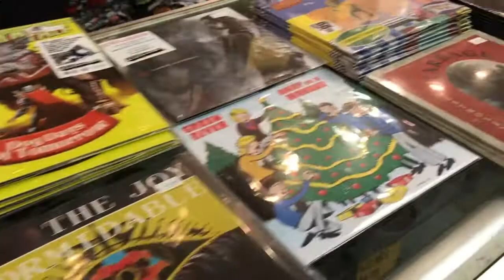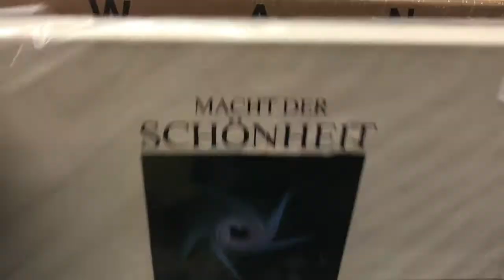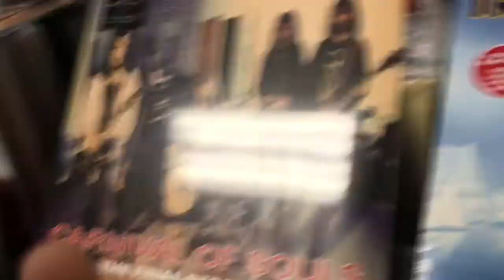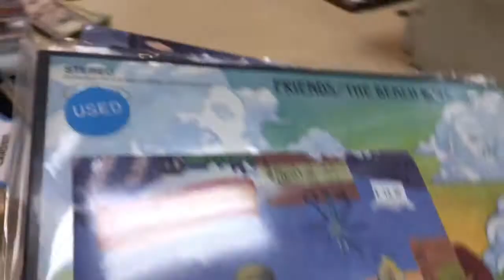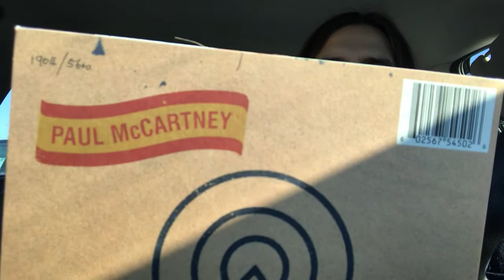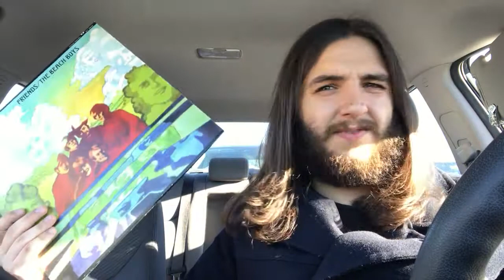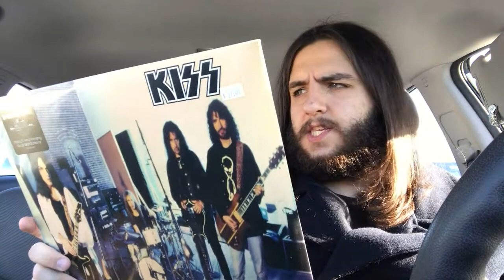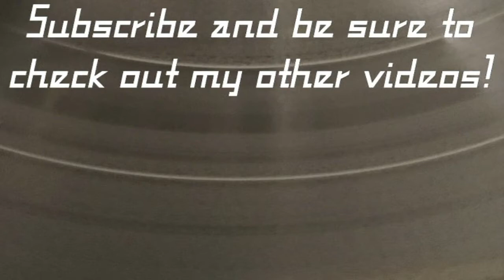RECORD STORE VLOG #1 - RECORD STORE DAY BLACK FRIDAY 2018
On this video, I will be vlogging about my visit to The Rock Shop on Record Store Day Black Friday 2018.